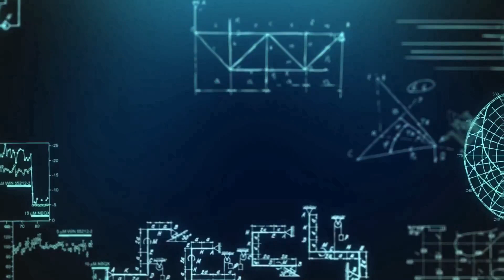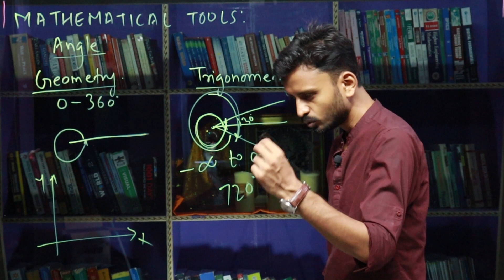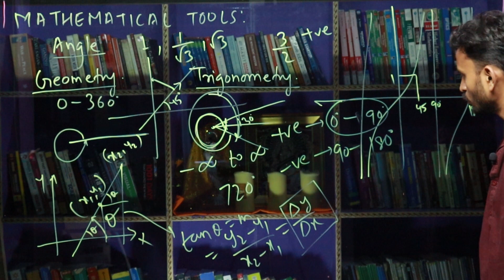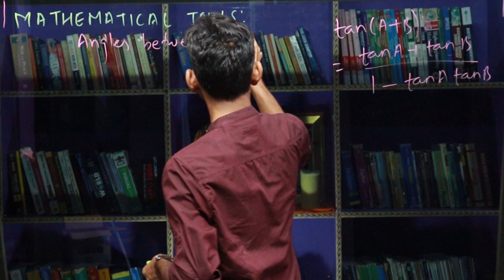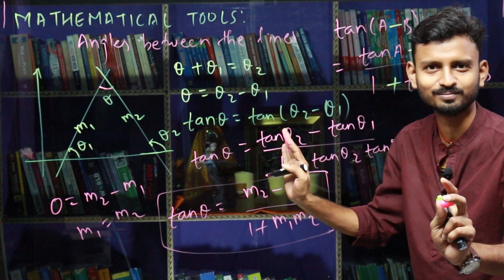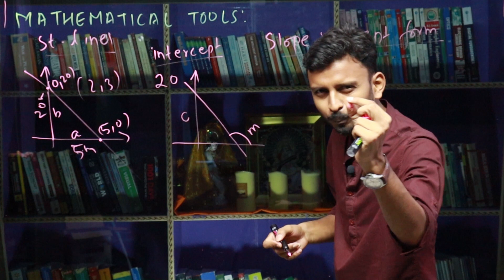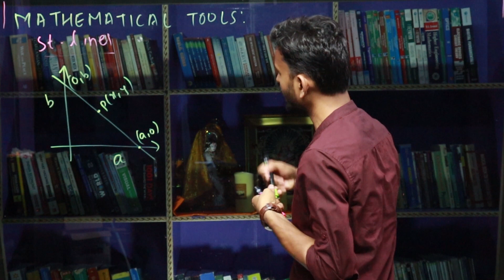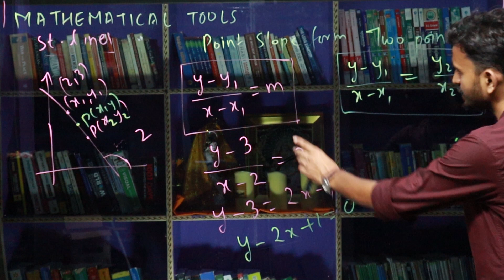LEC 3 CLASS 11 PHYSICS MATHEMATICAL TOOLS- SLOPE AND STRAIGHT LINES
In this video, we will extend our course in Coordinate Geometry a little further. We will move straight to straight lines after having a detailed explanation and concepts of slope of a straight line and its other characteristics such as intercepts. We will also learn about the various standard forms, patterns and equations  of the straight lines and derive them.